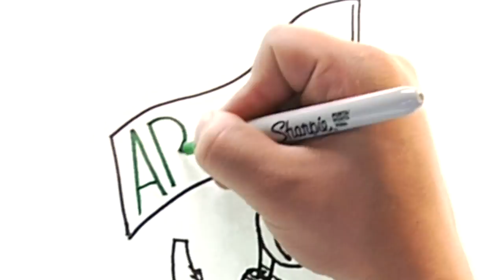Igualdad de oportunidades SENA